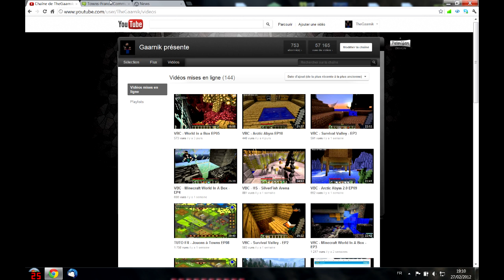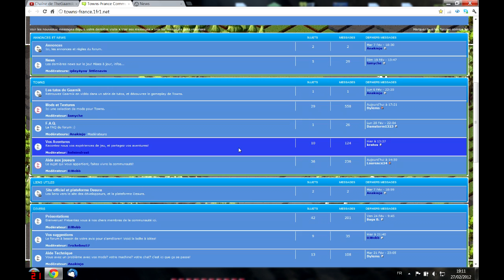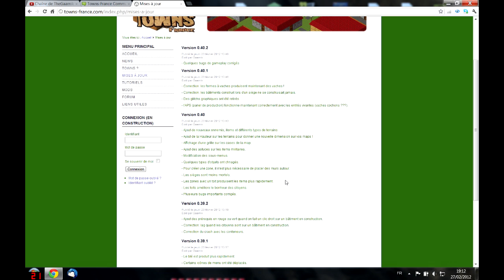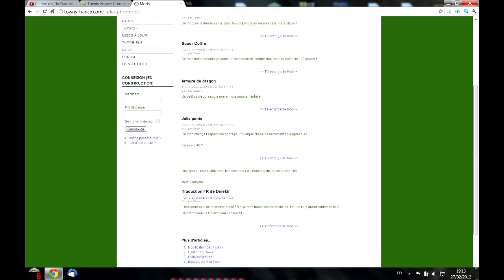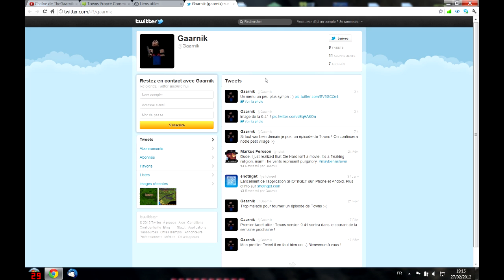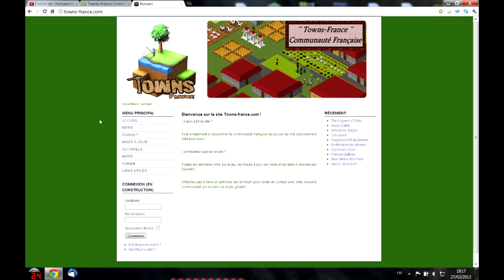TUTO FR - Jouons à Towns EP09